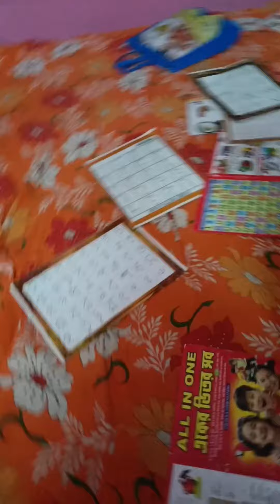লেখা শোনা করার সময়🤪🤪🤪/funny video/comedy video/funny